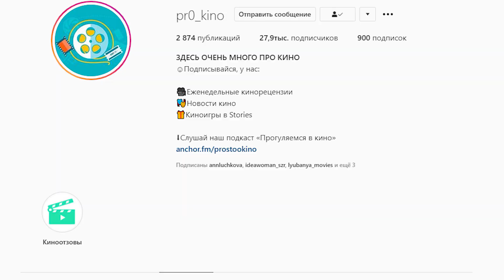Ход Королевы – обзор. Этот сериал про шахматы с Аня Тейлор Джой тебя удивит!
Ход Королевы обзор нового и нашумевшего сериала от Нетфликс с Аня Тейлор-Джой уже на канале. Уже Ход Королевы сериал от Нетфликс называют самым лучшим сериалом 2020 года. Почему сериал от Нетфликс Ход Королевы таким называют, посмотрев обзор Ход Королевы, а потом сам сериал Ход Королевы от Нетфликс с Аня Тейлор-Джой, вопросы испарятся.